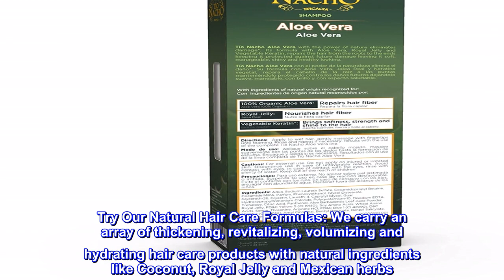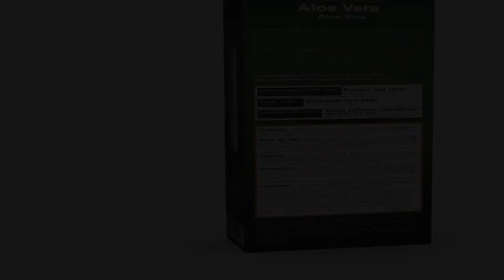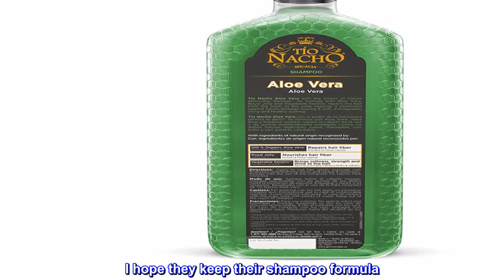Great product - Tio Nacho Aloe Vera Deep Repair Shampoo, 14 Ounce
Deep Repair Shampoo: Formulated with Aloe Vera and Royal Jelly, this shampoo helps eliminate damage, repairing the hair from the roots to the ends and keeping it protected against future damage
Natural Formula: This shampoo fights frizz and protects dry, damaged hair with 100 percent organic Aloe Vera, leaving your hair soft, manageable, shiny and healthy looking; Free of parabens, salts, and silicone
Try Our Natural Hair Care Formulas: We carry an array of thickening, revitalizing, volumizing and hydrating hair care products with natural ingredients like Coconut, Royal Jelly and Mexican herbs
Benefits of Royal Jelly: Our range of shampoos and conditioners feature the known benefits of Royal Jelly which contains royalactin, a compound that helps keep your hair strong and nourished
The Hispanic Brand for Natural Hair Care: Our range of products are formulated with royal jelly and ingredients of natural origin to help reduce hair loss and enhance the beauty of each hair type

Deep Repair System
The new TÍO NACHO line with Aloe Vera repairs hair damage from the 1st use, sealing hair ends and protecting against future damage.

Powered by Royal Jelly and 100% Organic Aloe Vera, this paraben-free, silicone-free and salt-free system will leave your hair soft, manageable, shiny and healthy looking.

It works!

I've always been skeptical about hair grower shampoos as hair thinning has been my problem for more than 10 years now. I bought this Tio Nacho shampoo product all because it was on sale. Fast forward after 4 months of using it, I was surprised that a lot of hair has grown! I'm a mom of two and barely have time to fix my self in front of a mirror. I hope they keep their shampoo formula. Thanks, Tio Nacho!